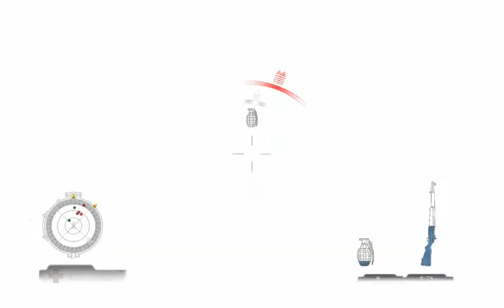Zdzichu gra w "Medal Of Honor Airborne" #4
Nie pamiętam co się działo, ale wiem że ta gra szybko się skończy :P